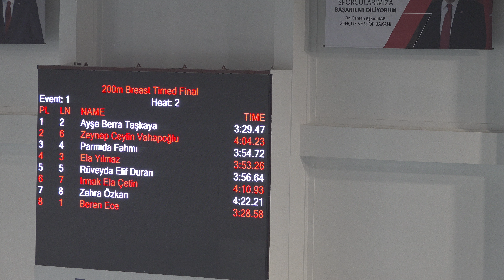Kızlar, 200m Kurbağlama Yüzme Yarışı / 11-12 yaş / Seri 2/ Irmak 7.kulvarda yüzüyor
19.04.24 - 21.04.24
23 NİSAN ULUSAL EGEMENLİK VE ÇOCUK BAYRAMI YÜZME ŞENLİĞİ / Antalya

Seri 2 of 3
1 Beren ECE 11 Antalyaspor NT
2 Ayşe Berra TAŞKAYA 11 Antalya Faroz Spor Kulübü NT
3 Ela YILMAZ 12 Bahçeşehir Spor Kulübü Derneği 4:08.48
4 Parmıda FAHMI 12 Ferdi 3:45.21
5 Rüveyda Elif DURAN 11 Uşak Royal Spor Kulübü 4:00.02
6 Zeynep Ceylin VAHAPOĞLU 12 Nilspor Kulübü 4:09.44
7 Irmak Ela ÇETİN 11 Antalya Faroz Spor Kulübü NT
8 Zehra ÖZKAN 12 Fenerbahçe Spor Kulübü NT

Yarış 1 Kızlar, 200m Kurbağalama 11 - 12 yaşları arası
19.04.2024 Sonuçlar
Puanlar: FINA 2022
Sıra Yaş Zaman Derece
1. Tuğba YILDIZ 12 Alanya Gençlik Ve Spor Ilçe Müdürlüğü Spor Kulübü 2:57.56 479
2. Tusem Anastasiya AŞKAR 12 Ferdi 3:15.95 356
3. Asya Naz YAZICIOĞLU 12 Muratpaşa Belediyesi Spor Kulübü 3:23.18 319
4. Yaren YALÇIN 12 Ferdi 3:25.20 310
5. Ayça ATAÇ 12 Fenerbahçe Spor Kulübü 3:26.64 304
6. Duygu Sena DURDALI 11 Toroslar Yüzme Spor Kulübü 3:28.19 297
7. Zehra ÖZKAN 12 Fenerbahçe Spor Kulübü 3:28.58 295
8. Beren ECE 11 Antalyaspor 3:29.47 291
9. Belinay PARPUL 12 Nilspor Kulübü 3:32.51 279
10. Melisa PAZAR 11 Ferdi 3:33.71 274
11. Ela YILMAZ 12 Bahçeşehir Spor Kulübü Derneği 3:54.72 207
12. Rüveyda Elif DURAN 11 Uşak Royal Spor Kulübü 3:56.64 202
13. Eylül UYSAL 11 Nilspor Kulübü 4:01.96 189
14. Ayşe Berra TAŞKAYA 11 Antalya Faroz Spor Kulübü 4:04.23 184
15. Zeynep Ceylin VAHAPOĞLU 12 Nilspor Kulübü 4:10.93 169
16. Cemre BOZKURT 11 Bahçeşehir Spor Kulübü Derneği 4:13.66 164
17. Elfin TÜRKER 11 Antalya Faroz Spor Kulübü 4:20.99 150
18. Irmak Ela ÇETİN 11 Antalya Faroz Spor Kulübü 4:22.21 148
19. Sara ÇETİNKAYA 12 Nilspor Kulübü 4:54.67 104
disk. Parmıda FAHMI 12 Ferdi
SW 7.2 - Yüzücünün kol hareketleri eşzamanlı olmadığından DQ (Zaman: 11:10)